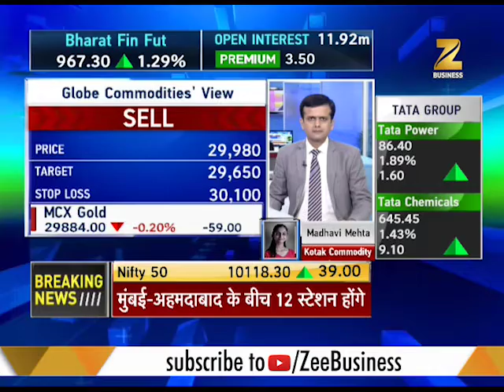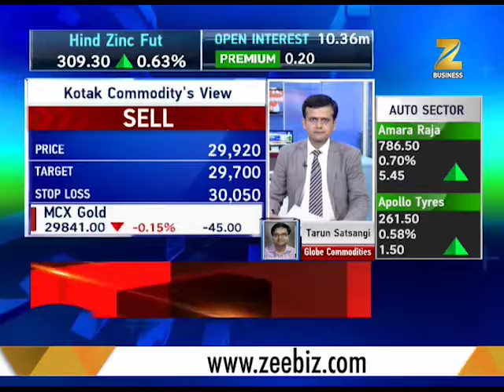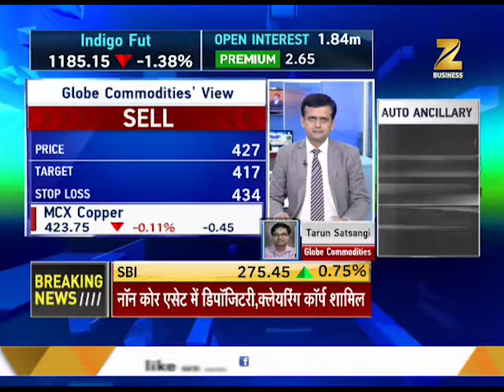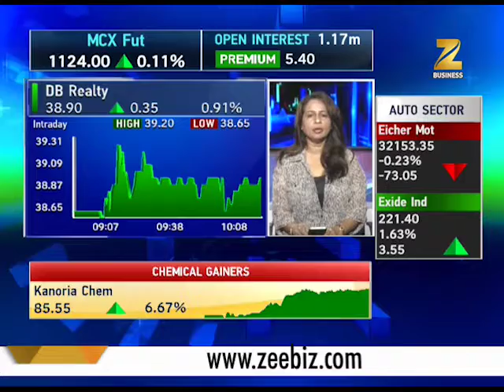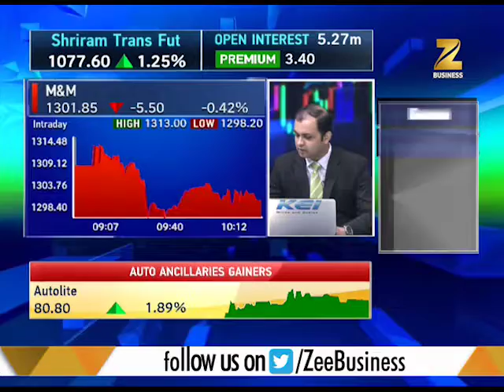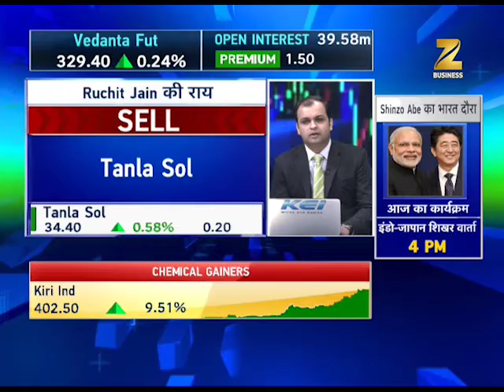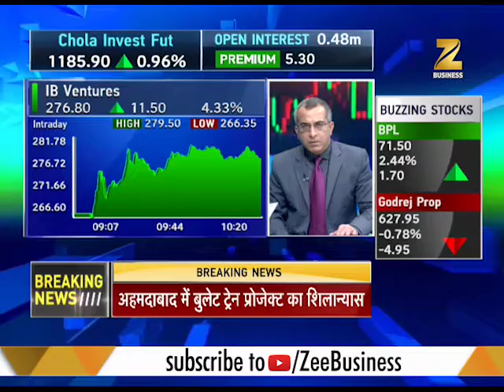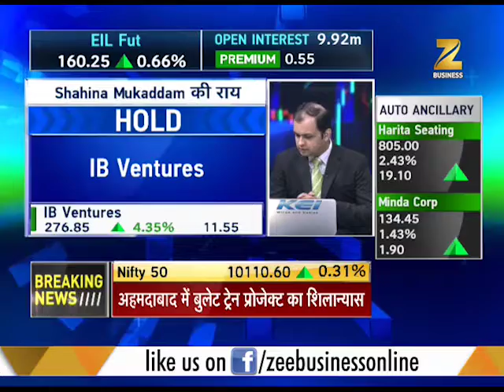Commodities Live: Gold slumps to 2 week low | 2 हफ्ते के निचले स्तर पर सोना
This segment of Zee Business brings to you latest updates on commodity market. Also know those stocks in which experts recommend buying. Watch this video to know more.